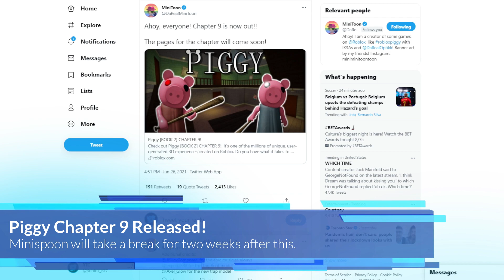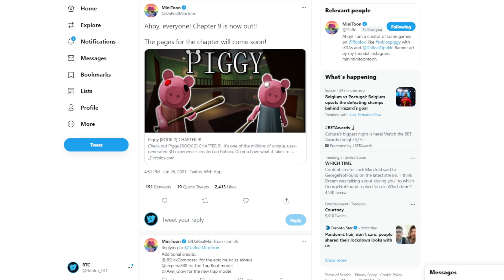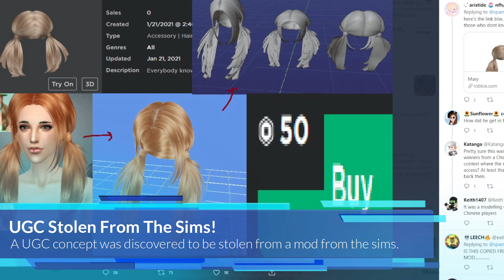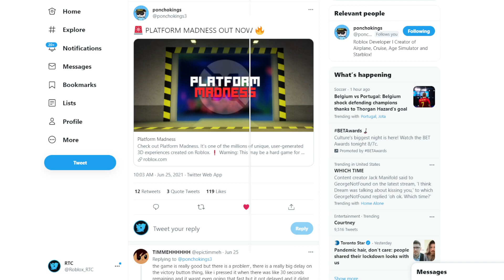THIS UGC MODEL WAS STOLEN FROM THE SIMS.....| RTC Recap Episode 45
Welcome to the 45th episode of RTC Recap! In this series, we go over what happens in the RTC, also known as the Roblox Twitter Community. The Roblox Twitter Community is filled with fun, drama.. and much more. Want to know what'll happen in today's video? Look below for topics that are covered with this video.

In today's video, we cover piggy chapter 9, loomian legacy meteor event, two drama segments and many more. Scroll down to see the timestamp of what stuff was mentioned.

Things mentioned in this video:
0:00 - Intro
0:30 - roughly the time we end the intro lol
X:XX - Outro